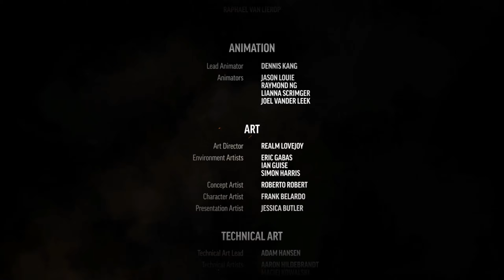The LONG DARK ▶ сюжет ЭПИЗОД 3 Финал ▶ Прохождение, часть #12 (История Лонг Дарк на русском)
The LONG DARK ▶ сюжет ЭПИЗОД 3 Финал ▶ Прохождение, часть #12 (прохождение истории Лонг Дарк на русском)
00:00 Шахта
03:28 Завал в шахте
07:12 Нашла лифт (нужно заменить предохранители)
11:45 Проход закрыт, необходим болторез
12:32 Нашла первый предохранитель
14:14 Болторез
15:40 Нашла второй предохранитель
18:25 Нашла третий предохранитель
21:15 Заменяю предохранители
24:27 Еду на лифте
27:10 Выхожу из шахты
The LONG DARK  ▶ СЮЖЕТ "Wintermute" ▶ Эпизод 1 "Не уходи смиренно" ❖ Прохождение  на русском, выживание, геймплей (плейлист)
The Long Dark ❖ Story Mode Wintermute ❖ Episode Three: Crossroad Elegy
Обновление The Long Dark Reduxe ❖ ERRANT PILGRIM Update
▶ Привет, меня зовут Лена. Одно из моих хобби - играть в
На этом канале мои прохождения игр в жанрах:
симулятор выживания, рпг, приключение, детектив (спокойные, без мата)
Присоединяйтесь к каналу Ellen Plays Games!
▶ Вы можете оказать помощь в развитии канала (улучшение оборудования):
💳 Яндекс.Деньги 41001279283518